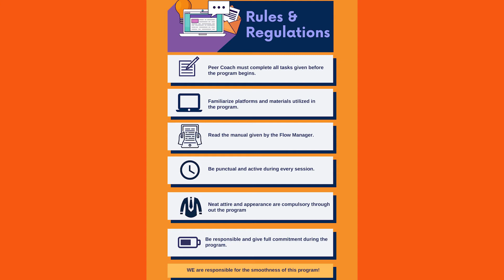VIDEO TEASER FOR MODULE